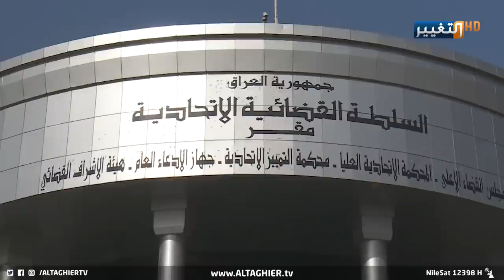ساعات العراق الحاسمة لجلسة الغد.. سيناريوهات ومفاجآت السياسيين المحتملة | تقرير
مفاجآت وسيناريوهات محتملة في الساعات الأخيرة يتداولها خبراء العملية السياسية، وسط تندر بحلحلة قد تنهي حالة الانسداد، يقابله خوف من تكرار سيناريو الجلسة الماضية.
متداول في العراق | السيد السيستاني , مشعان الجبوري , الامارات ,
موقع قناة التغيير الفضائية الالكتروني